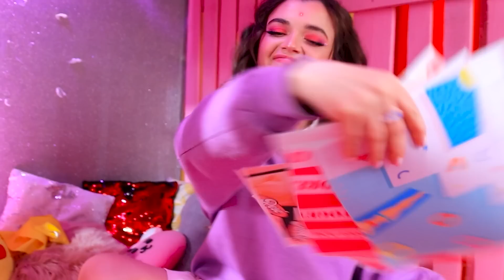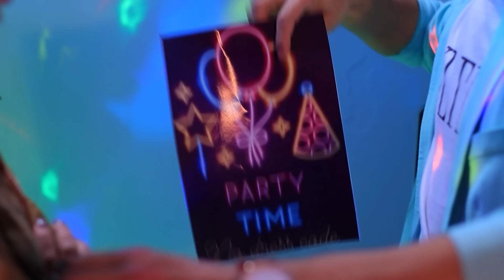अमीर vs गरीब बहने ! / सीक्रेट रूम्स बनाना !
बच्चो को सीक्रेट रूम्स बनाना काफी पसंद है ! हमारी नई वीडियो में कूल आईडिया देखें !